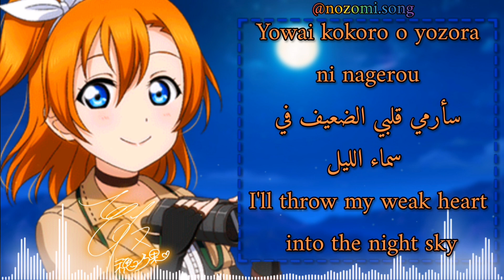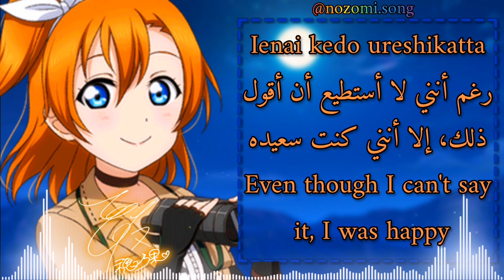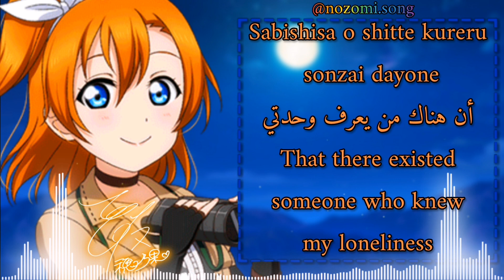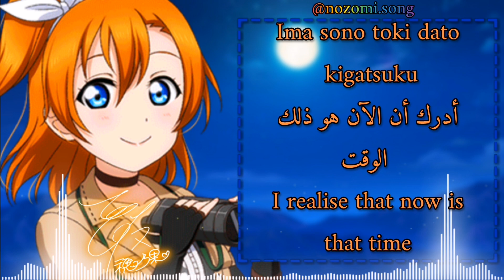⚔️Senkou Resolution⚔️//by Honoka Kosaka//((Romaji/Arabic/Einglish))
أشوفكم على خير يا رب العالمين🌸
The song is written by Aki Hata, composed and arranged by Kai Gojou (Arte Refact).